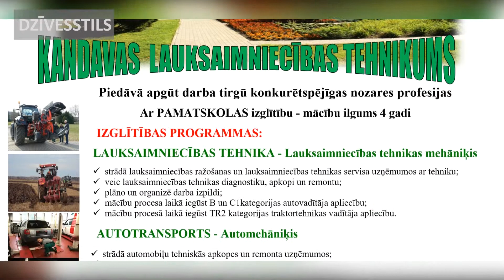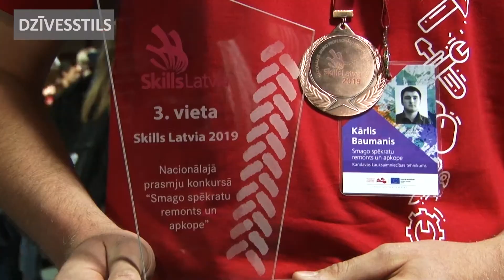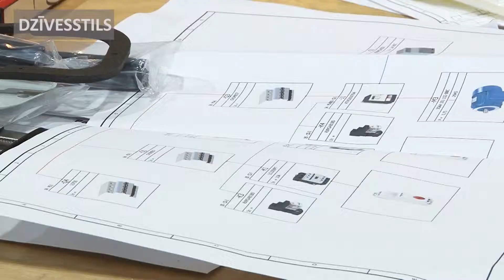Kandavas Lauksaimniecības tehnikums